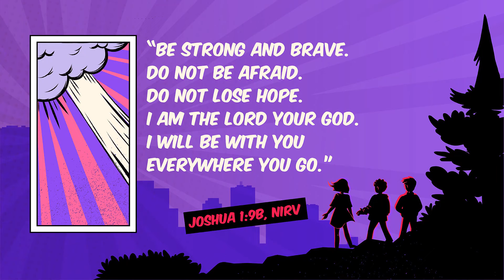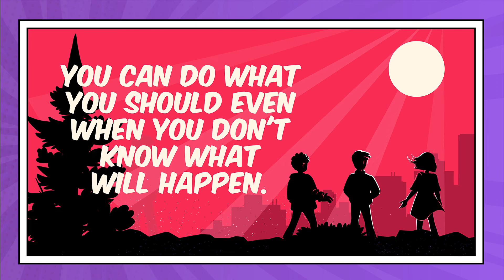Studio 15 November Theme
November Curriculum Theme